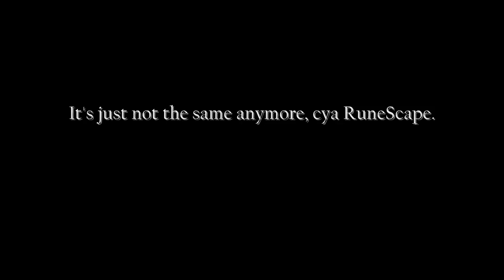Bank vid + Quitting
*Ignore*

Runescape quest mmorpg online game zezima uloveme pk own f2p p2p pwn noob mage magic range warrior sword shield bronze mithril steel iron rune dragon boots god wars varrok falador lumbridge law earth fire water music video glitch hack scam froob choob lol lmao rofl plox haha bank lobster zamorak lust guthix saradomin inventory map jagex interview tutorial island camp arena holy pure redone in the black knight wizard elvemage theoldnite tyvak519 vinchenz900 castle wars duel arena warrior guild cooking crafting prayer skill cape attack defence 99 strength firemaking fm woodcutting wc fishing shark runecraft runecrafting nature nats abyss staff barrows ahrim dharok karils torag hammer chest drop loot slayer whip 2h funny game energy setting item guardian solo fletching willow tree ent random event gnome ball wise old man party hat purple blue white yellow red santa halloween mask 3rd age kiteshield kite glove update ltd forum mil million gp party edjville highscores ancient ice barrage lunar desert treasure crossbow tele alching teleing smithing mining gold granite rockshell anvil bar account recovery world load loading music pass password user username friends list stat stats point protect teleother clan chat ignore log out dance emotion green hitpoints agility monkey madness ape toll herblore potions pots theiving guard farming herbs garden construction house player owned poh hunter mini game horror from the deep mystic cat bob store general arrow knives plate helm helmet wepon obby ring necklace iban skirt skychi ham cape dragonfire wild wilderness scim long yew money cash studded banner new plox please splitbark robes heros legends hero legend champion slay under over sweet awesome amazing ownage pwnage free stuff drop party game stupid damn fuck gay decorative godsword hat rsmv romance scat man acdc rush queen avril lavigne xxx sex hot videogame video computer comment maul productions hi hello my is preview date free rs rsc joke retard maplestory watching watch spam log price overprice teleblock club full edgville fat wrecked fatwrecked xgen20o4 hard easy ez jad bored hilt shard auction high risk no1s perfect sparc mac hybr1d0wnz5 tannk 7he hybrid win all day old wild free trade ownage feasting staking chaotic gross gore mog time dikbil jaws 2 75 hans da tank productproductionsco ye im tank wildy tzhaar own zaros torva pernix virtus ancient statuets rigour cls rapier maul c staff ccb elite clue no1s perfect augury maxed hybrid overloads ags d claws turmoil soul split glitch staking extremes nex corp jad guide mage bank boxing pure